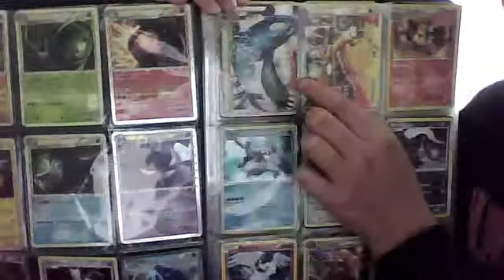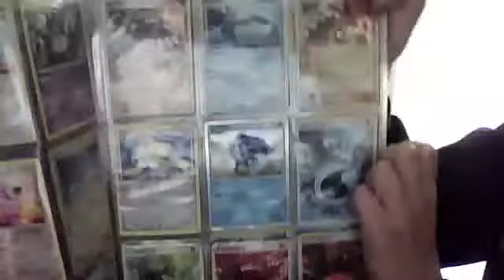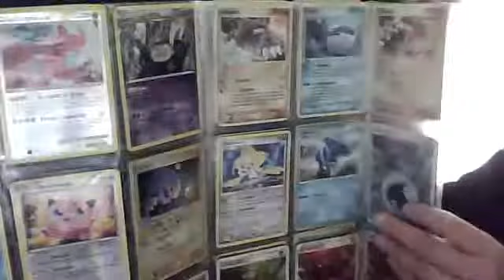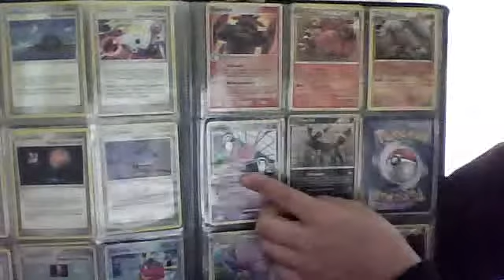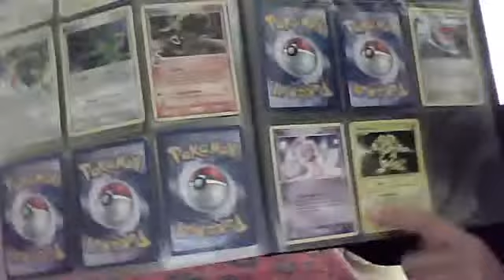mes cartes pokemon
bonne videos a tous et a toutes enrevoir